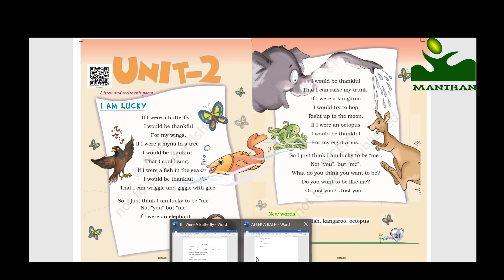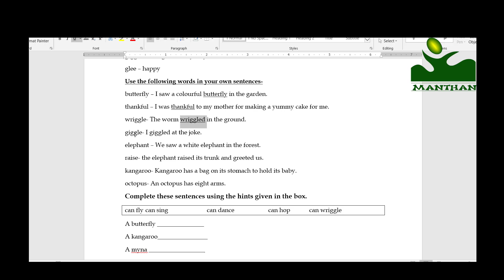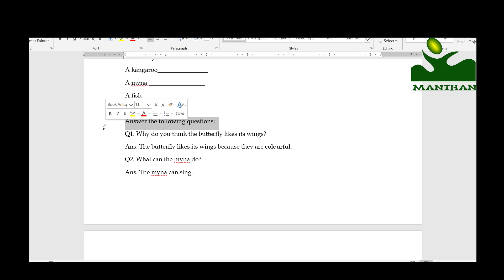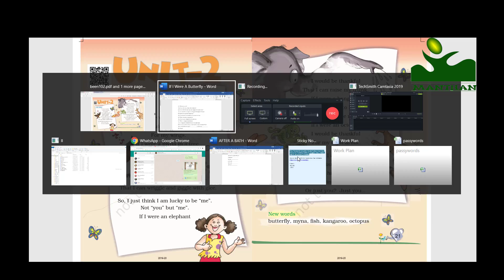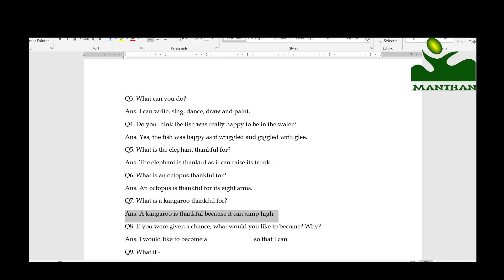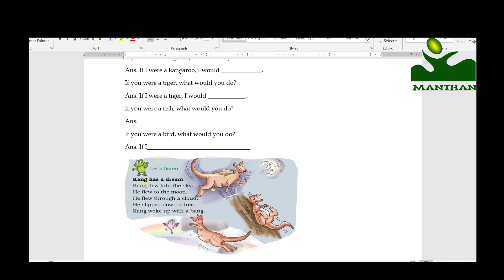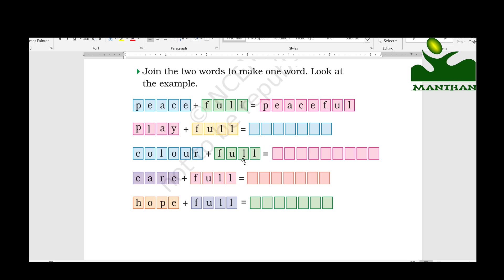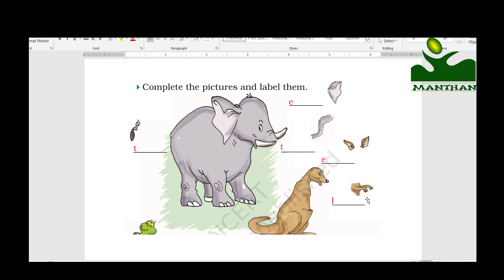I am Lucky